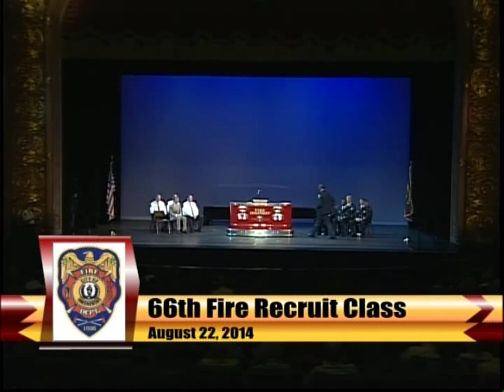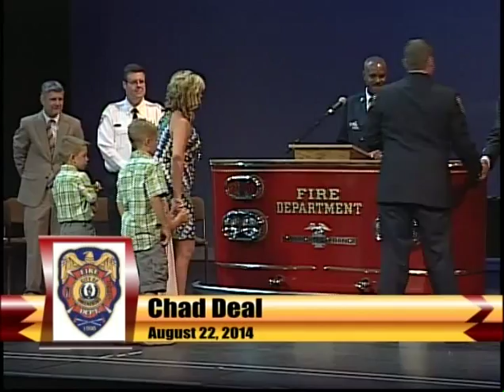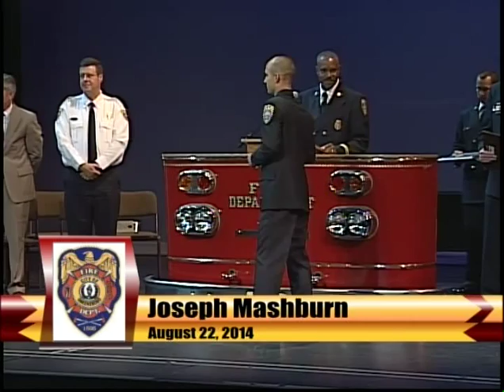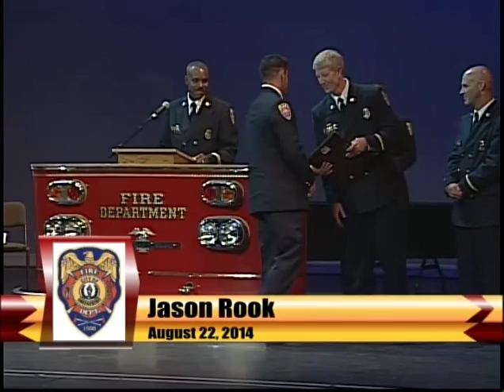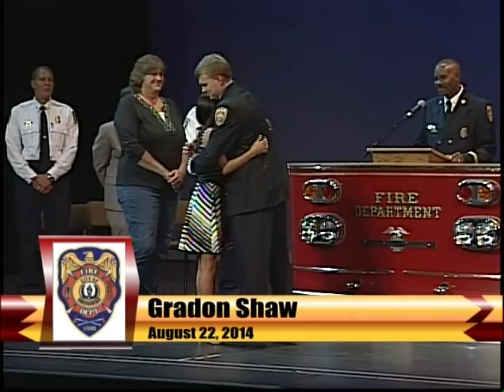66th Recruit Class Graduation Behind The Flame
66th Recruit Class Graduation